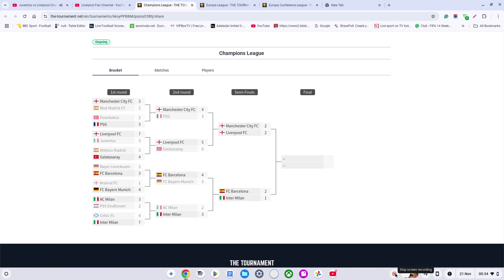Manchester City vs Liverpool Champions League Semi-Final 1st leg